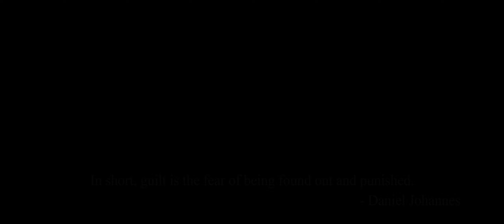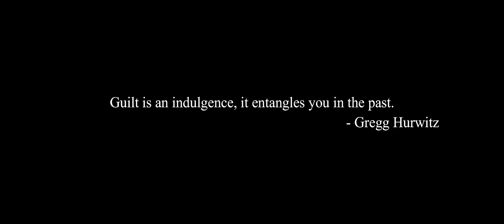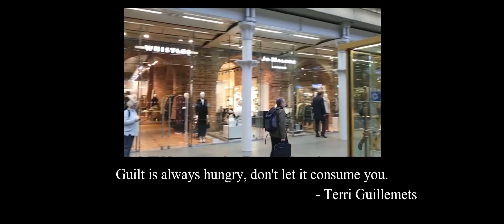Pain Of Guilt And Shame | Episode - 19 | Relationship Rendezvous | London Uncovered